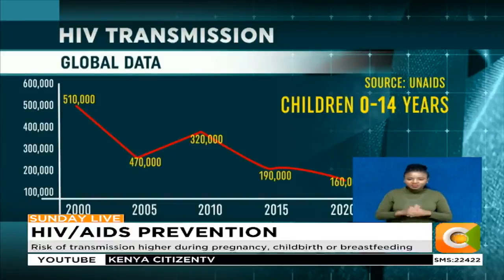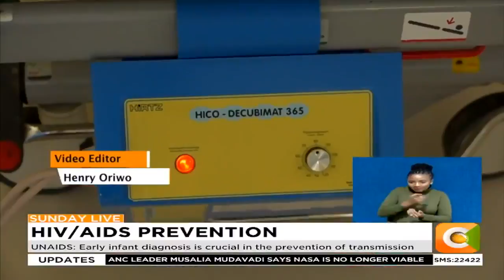Cases of mother to child transmission declined over the years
Risk of transmission higher during pregnancy, childbirth or breastfeeding
UNAIDS: Early infant diagnosis is crucial in the prevention of transmission